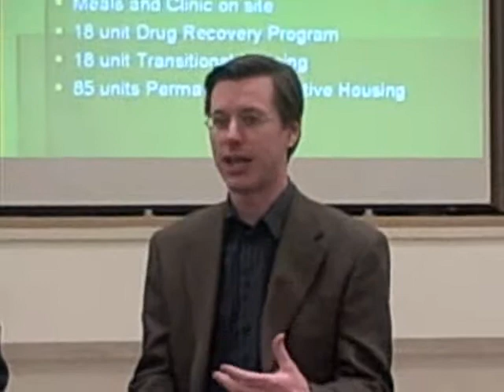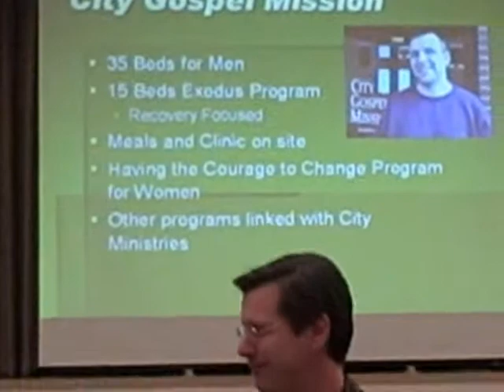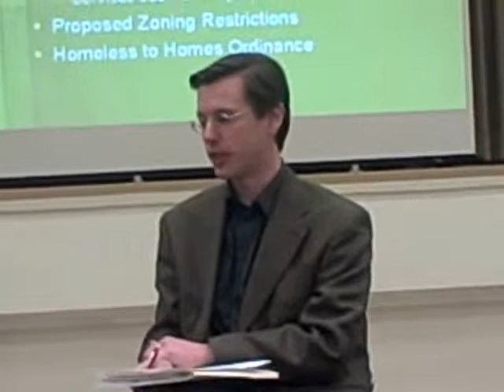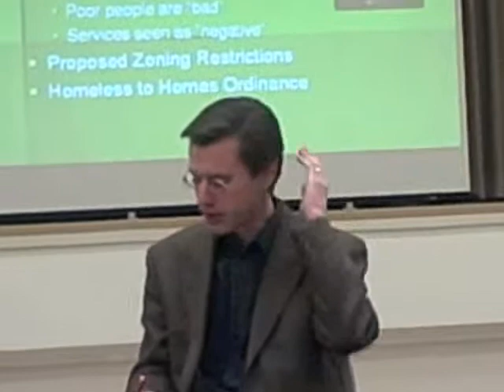Pat Clifford and Roger Howell